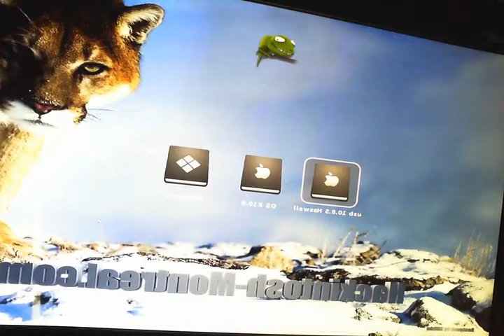Background /Themes / Default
Voici le nouveau Background de mon Installer BOOT USB OS X MONTAIN LION 10.8.5.PKG